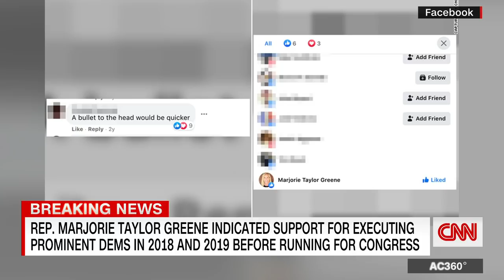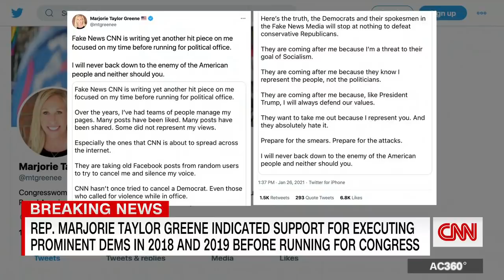GOP congresswoman indicated support for executing Democrats before running for Congress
Republican Rep. Marjorie Taylor Greene repeatedly indicated support for executing prominent Democratic politicians in 2018 and 2019 before being elected to Congress, a CNN KFile review of hundreds of posts and comments from Greene's Facebook page shows.